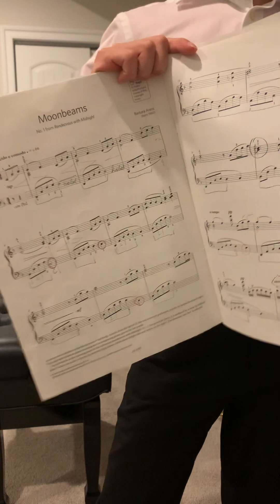Patrick_Zhang_ABRSM_Grade_4